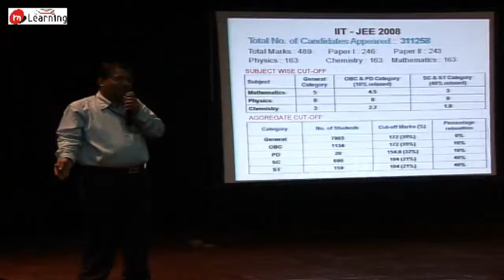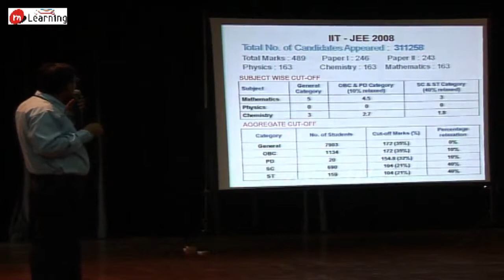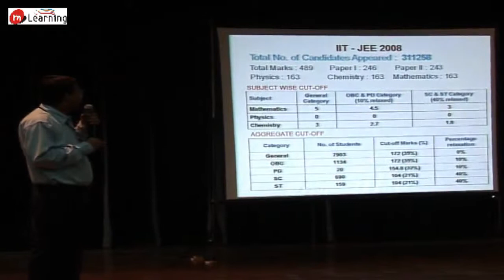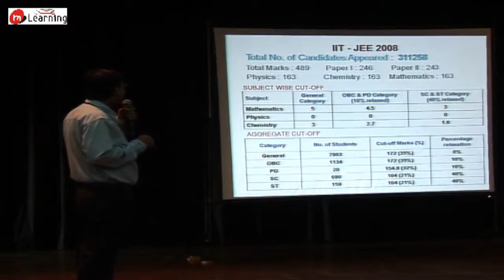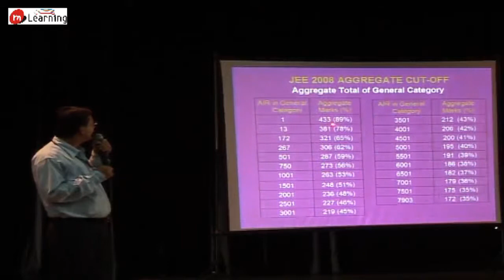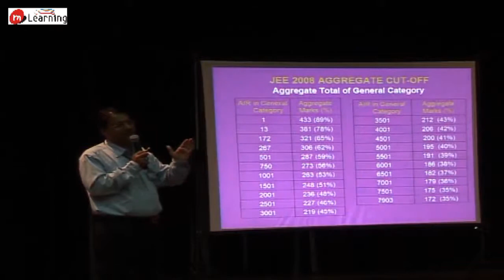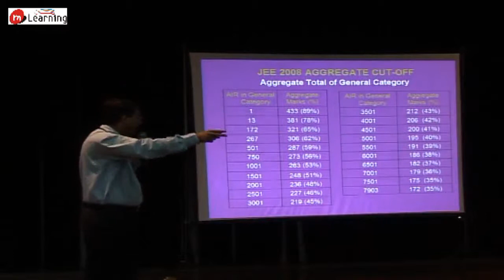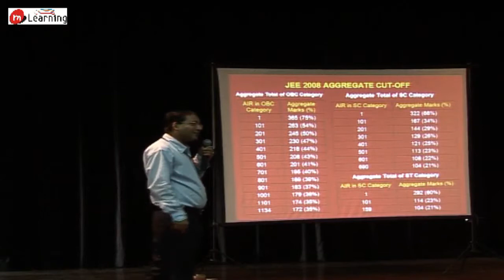Gurumantra 04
Namaskar,